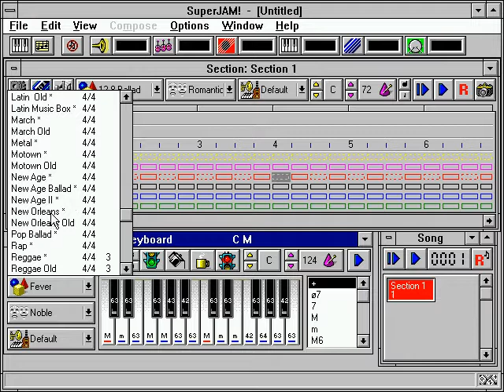A search spanning a decade is finally over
I found the stupid thing some idiot used to make music in graal online.

I feel better than I probably should about this